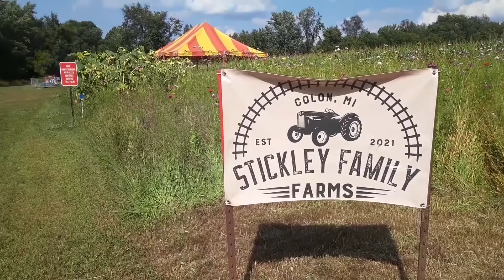Your daily cheer : Stickley Family Farms!